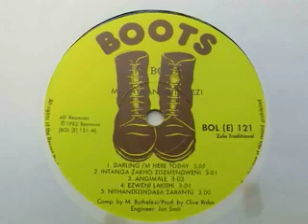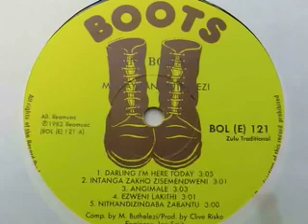Nithandizindaba Zabantu-Mzikayayifani Buthelezi.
Composed by M.Buthelezi Produced by Clive Risko
Boots Label. Reamusic Production   1982